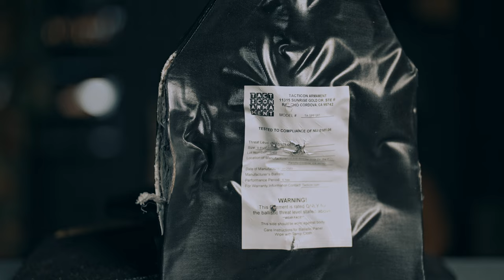Will Steel Body Armor Kill You?!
This video was intended to hopefully dispel some myths about steel armor.
If steel is made correctly, with a proper coating it is more than capable of being effective body armor. And if it still isn't the way for you, get Ceramic plates. But after this video you should no longer be able to say that steel armor will immediately frag and kill you.

Interested in starting your own 2A business? Let us show you our blueprint - how Tacticon made over $75M in less than 9 years (and you can make over $100k in your first year) in the tactical industry.